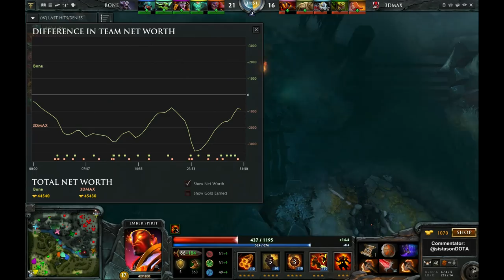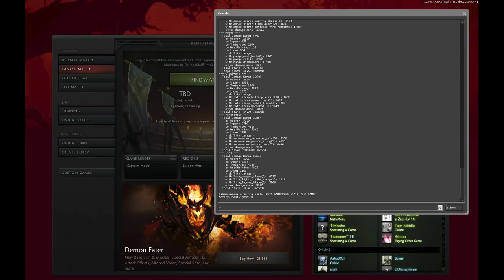UGC League - 3D vs. BD - Game 2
UGC League - Season 2
3DMAX vs. Bone Doctors - Game 2

Caster: @sistasonDOTA
End of Draft: